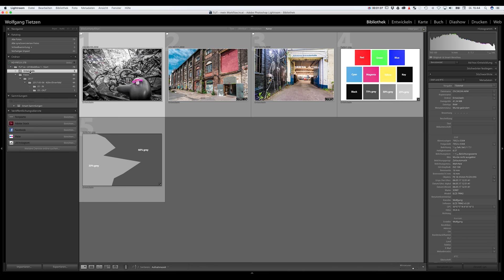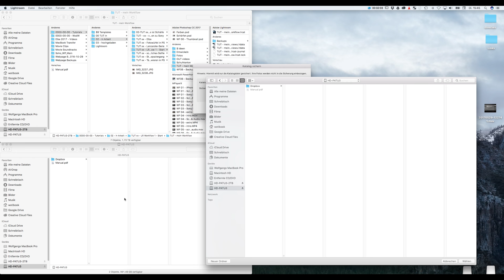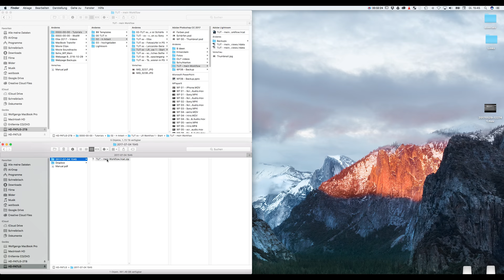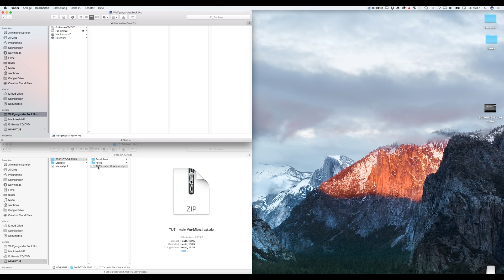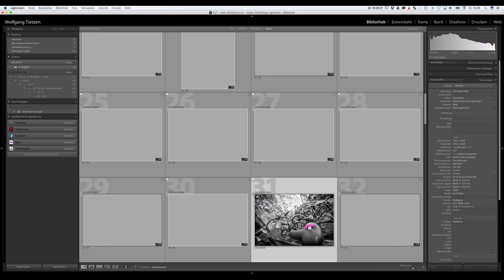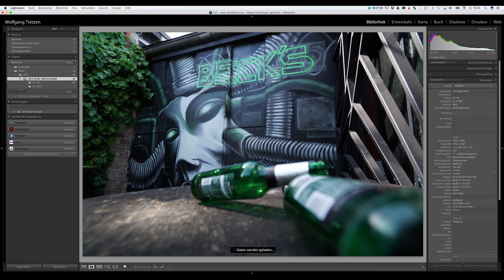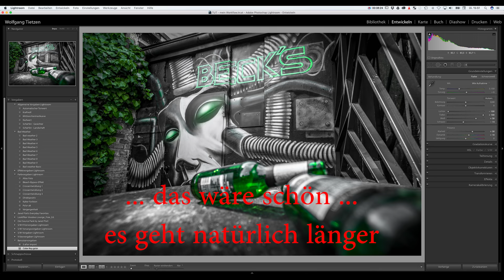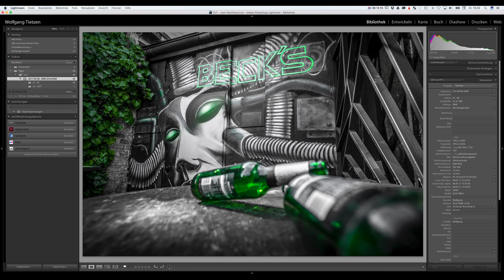Lightroom Basics - Katalog und Bilder aus Sicherung wieder herstellen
Eure Festplatte ist ge-crashed? Am Anfang der Serie hatte ich Euch gezeigt, worauf man beim Sichern achten muss.
In dieser Folge von LR Basics zeige ich Euch, wie Ihr aus Eurer Sicherung Eure Ursprungsumgebung wieder herstellt.

Viel Spass!